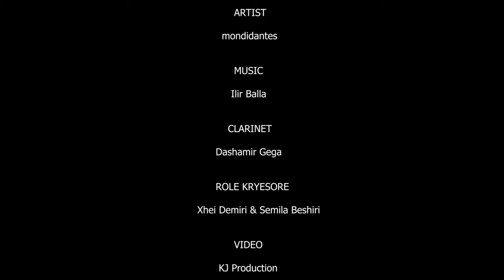Fustoni me pika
Produksioni muzikor ilir balla